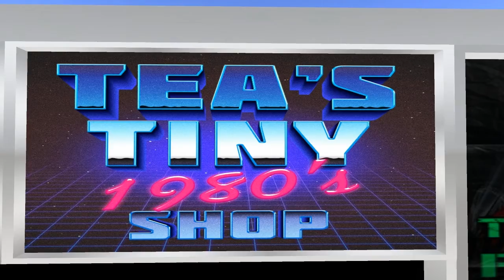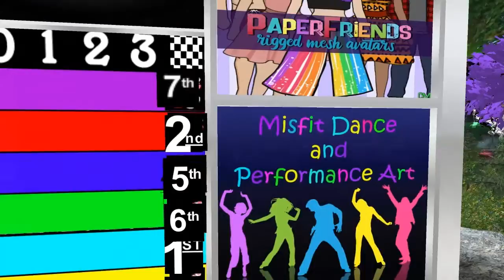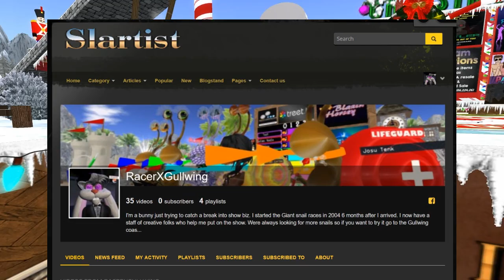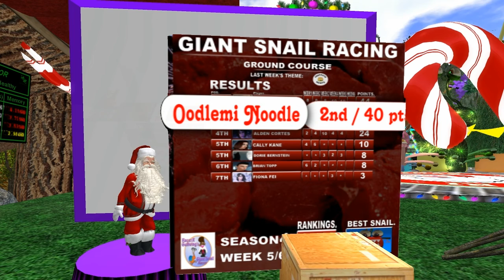Giant snail race 20 July 18th Christmas in July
Every year 10:30am SL @ Gullwing Shire in second life we host a week race called Giant Snail Racing! Players log in from around the world Wide Web and dress up different themes each week and race around with the impromptu commentary, This week it is Christmas in July. Enjoy.

Announcers were RacerX Gullwing,Mae Best,Tindallia Soothsayer,LobbieRiggles,Oodlemi Noodle,Dorie Bernstein,Cinders Vale,

Streaming sound, Baldi McMillan,
Cinders Vale, was driving the balloon as fast as he can.

Giant Snails,
Alden Cortes,Dani,Oodlemi Noodle,Fiona Fei,Dorie Bernstein,

Some of our music we use during the race is by my good friend ,Alazarin Mobius, Credits music by ,Alazarin Mobius Cosmodrome, is on the album Reticulated Splines and during the race we used his song Space_Patrol is on the album Laxartes Tholus athttp:alazarinmobius.bandcamp.com

This weeks Patrons
Oodlemi Noodle
Cinders Vale
CadiWolf Dobbs
badgerofzen Resident
Alden Cortes
BrianTopp Resident
Caleb Kit
MedeaMadson Resident
Janie Broome
Nerxual Oh
Bloodsong Termagant
Linn Darkwatch
Qwibble Resident
kandee Steamer
Dorie Bernstein